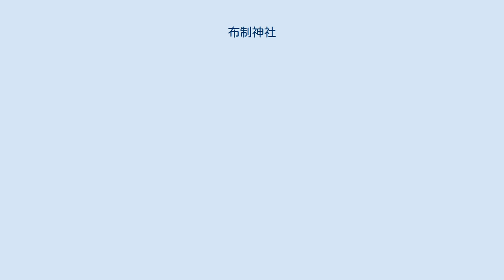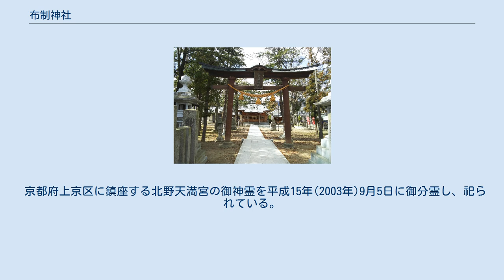布制神社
布制神社 布制神社(ふせじんじゃ)は、長野県長野市篠ノ井布施五明下六反に鎮座している神社。
 祭神は大彦命であり、配神に豊受比売大神、健御名方命、矢坂斗女命である。
境内には幣殿の他、神輿殿や祠、北野天満宮の御神霊等も祀られている。
 長野県長野市篠ノ井布施五明235番地 大彦命を祭神とする神である。
創建時期は古く、日本最古の官社名を記した書である「延喜式神名張」(927年)にも記載されているが正確な時代はわかっていない。
 以前の社殿は善光寺大地震により崩壊後、嘉永4年(1851年)に再建されたものであったが、老朽化によって150年後の平成15年(2003年)の9月に全面改築が行われ現在の社殿となった。
 社殿の最奥には文化六年(1809年)に造営された一間社流造で花鳥風月の彫刻が多く施された本殿が安置されている。
 同境内には神輿殿、天王社(津島社)、養蚕社、秋葉社、金毘羅社、皇太神宮、山ノ神社、天満宮、飯綱社、太郎社、侍従社、の祠、北野天満宮の社が存在する。
 大正3年(1914年)に布施村が町制を施行し、篠ノ井町になったことを記念して始まった祇園祭の際に使用される宮型神輿が納められている。
 祇園祭は7月の最終土・日曜日に行われ、その1週間前の日曜日には同境内に祀られている天王社(津島社)の御神体を神輿に乗せ篠ノ井駅通りに設けられた仮宮に遷座安置する儀式「天王下し」が行われ、最終日には「天王上げ」の神事が執り行われ、神輿殿に納められる。
 祭神は素戔嗚命である。
 祭神は保食神である。
 祭神は火之迦具土神(火産神)である。
 祭神は大己貴命(大穴牟遅命・大国主命)である。
 祭神は天照大神である。
 祭神は大山津見神である。
 祭神は菅原道真公である。
 祭神は豊受大神(豊宇気毘売神)である。
 祭神は大宜都比売神である。
 祭神は侍従大神である。
 京都府上京区に鎮座する北野天満宮の御神霊を平成15年(2003年)9月5日に御分霊し、祀られている。
 JR東日本・しなの鉄道篠ノ井駅から徒歩10分弱 境内に設置されている掲示板